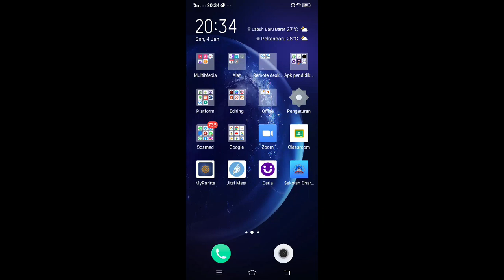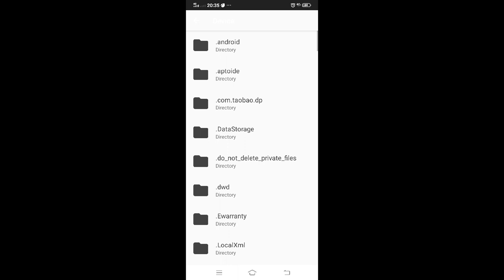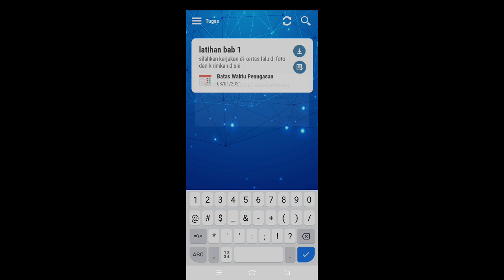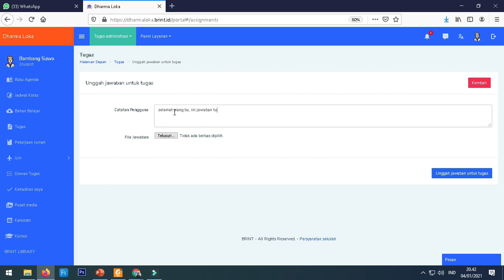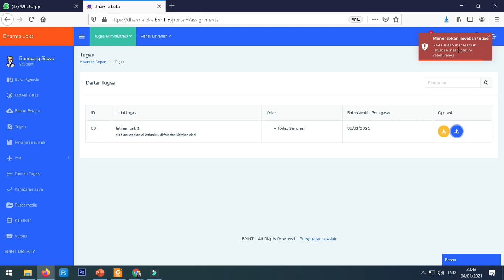BRINT - Cara kirim jawaban tugas di aplikasi/website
brint sangat mudah digunakan
berikut adalah cara kirim jawaban tugas dari HP atau komputer